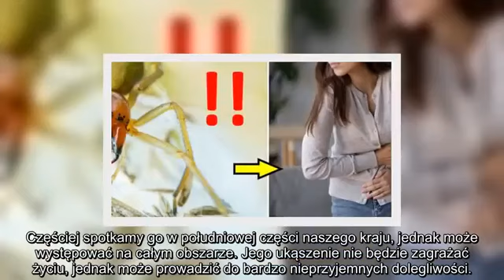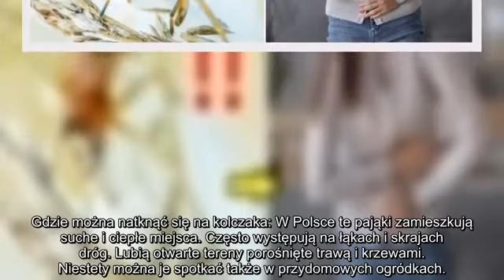✅ Najbardziej jadowity pająk w Polsce. Kolczak zbrojny, czy jest się czego bać?